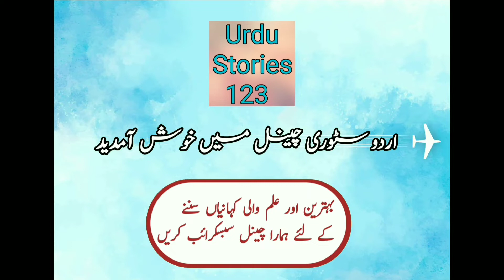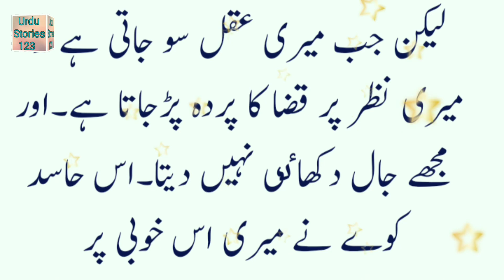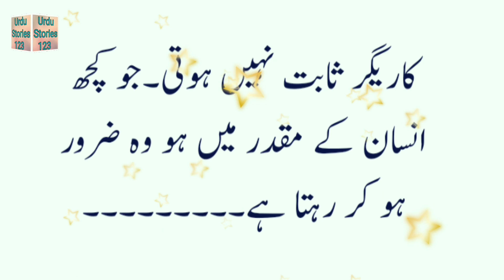Hazrat Suleman A.S Ka Waqia || Sabaq Amoz Waqia In Urdu || Best Moral Stories in Urdu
Aj jo Waqia main ap ko sunane ja rha hun wo Hazrat Suleman A.S Ka Waqia.Hazrat Suleman A.S Aur Hud Hud Ka Waqia hai.Agar Ap ko meri video passand aye to plz mujhe support kijiye.
Thanks

hazrat suleman a.s ka waqia
hazrat suleman (a.s) aur malika bilqees ka waqia
hazrat suleman a.s aur takht e bilqees ka waqia
hazrat suleman a s ka waqia hafiz imran aasi
hazrat suleman a s ka waqia hanif qureshi
hazrat suleman a s ka waqia hud
sabaq amoz waqia in urdu
sabaq amoz waqiat in urdu
sabaq amoz waqia in urdu audio
sabaq amoz waqia in urdu and lucky number
sabaq amoz waqia in urdu and english
sabaq amoz waqia in urdu and urdu
sabaq amoz waqia in urdu atv
sabaq amoz waqia in urdu by chef zakir
sabaq amoz waqia in urdu by farhat hashmi
sabaq amoz waqia in urdu by maulana maududi
sabaq amoz waqia in urdu called
sabaq amoz waqia in urdu collection
sabaq amoz waqia in urdu complete
sabaq amoz waqia in urdu channel
sabaq amoz waqia in urdu chapter 1
sabaq amoz waqia in urdu download
sabaq amoz waqia in urdu dictionary
sabaq amoz waqia in urdu daily
sabaq amoz waqia in urdu geo kahani
sabaq amoz waqia in urdu geo
best moral stories in urdu
best cartoon moral stories in urdu
best moral stories in urdu animal
best moral stories in urdu and wife
best moral stories in urdu amoz
best moral stories in urdu amoz ایک قاتل
best moral stories in urdu allah par yaqeen
best moral stories in urdu awargi part 25
best moral stories in urdu badshah
best moral stories in urdu barbie
best moral stories in urdu bhoot
best moral stories in urdu birds
best moral stories in urdu bahu
best moral stories in urdu buri bala hai
best moral stories in urdu baby
best moral stories in urdu beautiful
best moral stories in urdu buddies
best moral stories in urdu book story
best moral story in urdu daughter
best moral story in urdu drama
best moral story in urdu deception
best moral story in urdu depression
best moral story in urdu do
best moral stories in urdu emotional novel book story